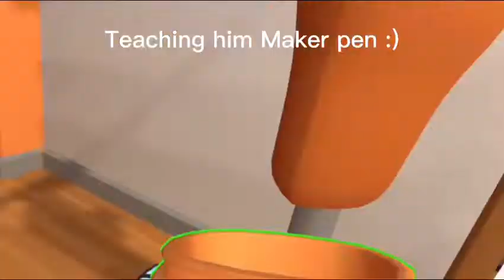Playing Recroom With My Cousin!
Hey guys! Sorry for not uploading, I’ll start uploading more and I might start doing every other day uploads!!

I hope you enjoyed the video! My cousins channel will be linked in the comments of this video it would be much appreciated if you subbed to him!

Check out his point of view from this video!

P.S if you ever  wanna play recroom with me or make a video my user name is @_Tofuu. Have a good one!